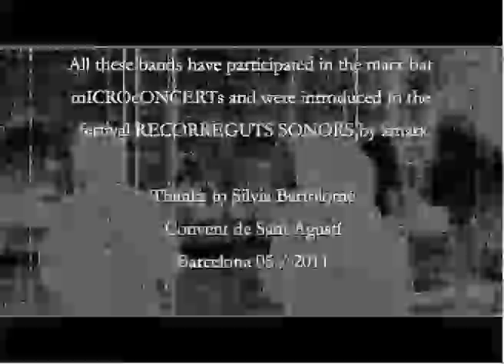recorreguts_sonors bcn 2011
Live concerts by Mark Cunningham, Iker Ormazabal, xmarx, Zozobra, Now! & Indigents in the festival "Recorreguts Sonors" Barcelona 2011